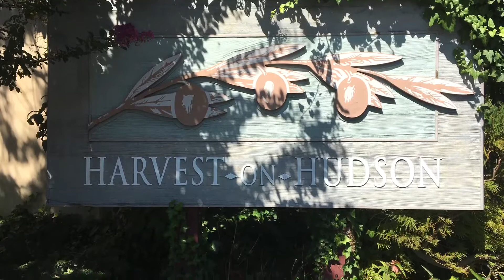The Harvest-On Hudson Experience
My first time going to the Harvest-On Hudson.